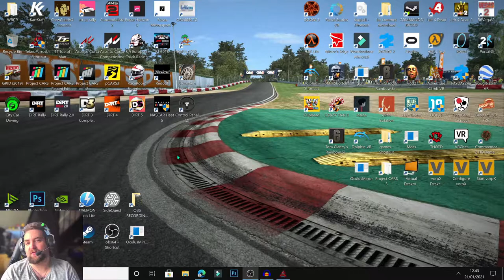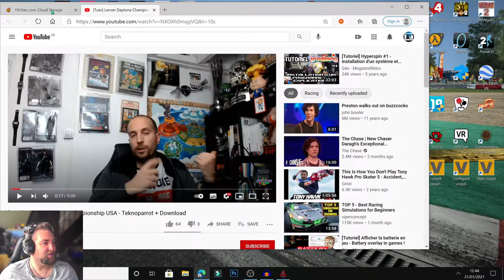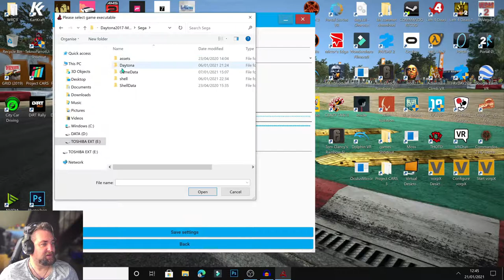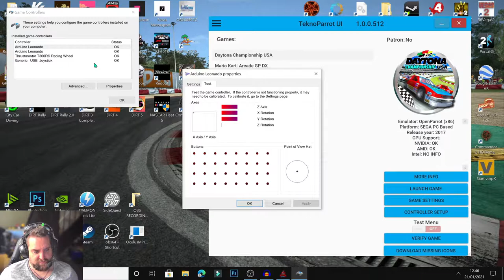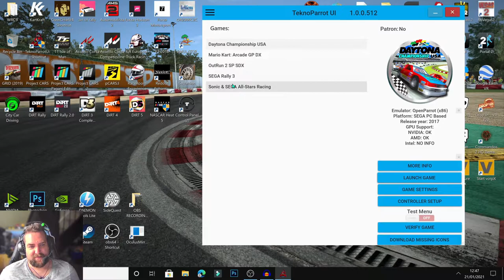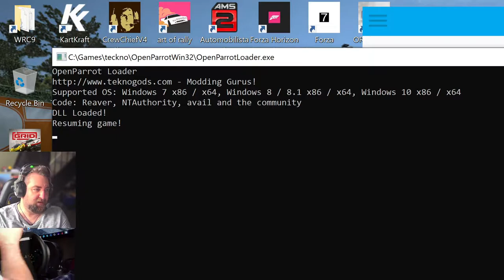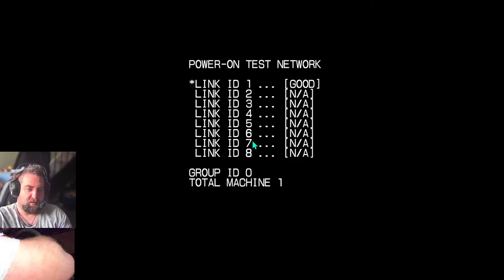MY SETTINGS GUIDE - DAYTONA USA 3 - TEKNOPARROT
My settings for wheel and guide for Daytona USA 3 with Thrustmaster rs300

I tried to get this working for over a year with my g29 wheel and no such luck, but this worked straight away for me with only changing the FFB setting in the config file as below

alternativeFFB=1
DefaultCentering=5
DefaultFriction=5

No idea what happened to the footage as it goes really crap in game but it doesn't look like this on my screens or in previous video I recorded

link to channel originally found fix so go check out his channel
Géo - MegatestRetro

STEAM = CANYOU BEATME
PSN = CANYOU_BEATME
XBOX = CANU BE4T ME

MY SETUPS ARE

PC SETUP
Intel Core i5-9400F (2.9GHz -4.2GHz) Hex Core CPU
Crucial 16GB (2x8) DDR4 2666MHz
1TB SATA 6.0Gb/s 64MB HDD
NVIDIA® GeForce® RTX 2060
Asus Prime H310M-R 2.0 Motherboard
Windows® 10 Home
Graphics: Nvidia RTX 2060
THRUSTMASTER RS300 (gearstick not for all games)
Ps4 pro

Feeling like when you stream or post up your amazing videos your not comfy, not in the right clothes or just want to wear something that represents your STREAMING LIFESTYLE or that SIMRACER LIFE Well look no further than the CANYOUBEATME SHOP, We have some amazing designs for the streamer lifestyle and understand what a streamers life is like, with some designs like RISE AND STREAM, MONDAY = CONTENT DAY, SETTING PURPLE SECTORS DAILY with many more designs on the way

IF YOU DO BUY ANY ITEM FROM THE STORE SEND ME YOUR PICTURES AND THEY WILL BE FEATURED IN THE NEXT VIDEO